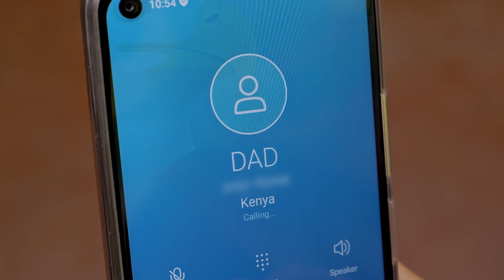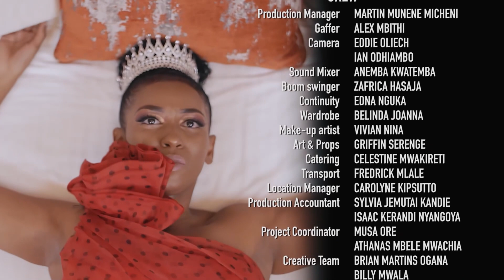VIUSASA: ZORA EPISODE 151